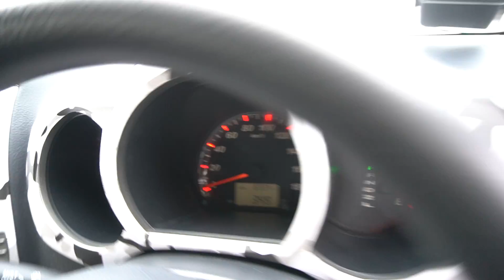SGK7963J YOM: 2006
TOYOTA RUSH